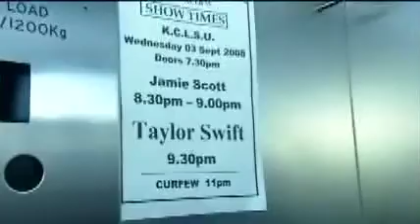TAYLOR SWIFT hits London EXCLUSIVE FOOTAGE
Taylor Swift played her first sold out London show back in September 2008. Her  album 'Fearless' will be released in the UK on March 9th 2009.

I laughed at Taylors impression of British people saying 'TAY-LA' ahaha